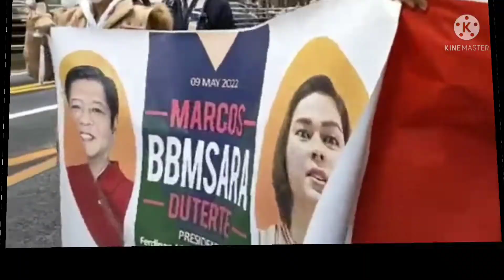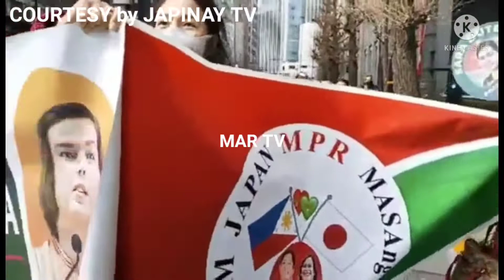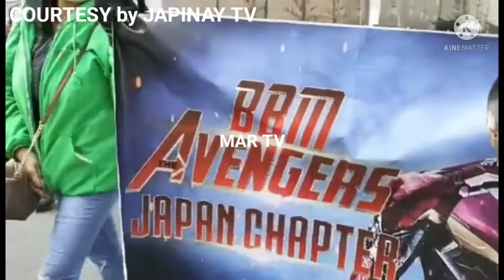WOW BBM SARA SUPPORTADO NG MGA OFW IMMIGRANT SA JAPAN😱 PANOORIN!